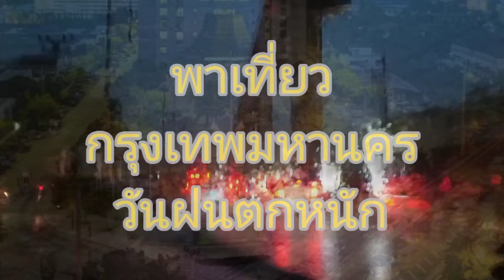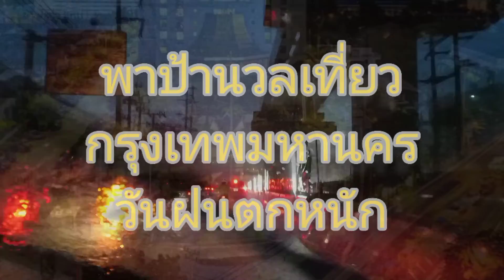พาป้านวลนั่งรถผจญน้ำหล่นจากฟ้าในวันฝนตกหนัก ณ กรุงเทพมหานคร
Edité par พาป้านวลนั่งรถผจญน้ำหล่นจากฟ้าในวันฝนตกหนัก ณ กรุงเทพมหานคร